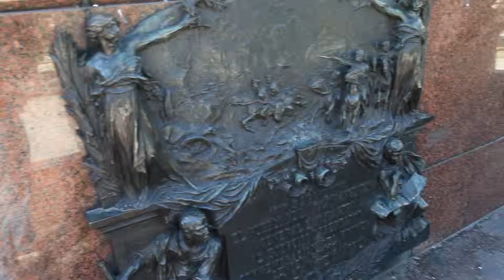Women's Voices Project Opening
This clip is the opening sequence in "Women's Voices: The Wisdom of the Grandmothers." It gives an overview of the project and shares how and why the project got started - so please watch this first. This is still a work in progress, so your comments will be greatly appreciated.